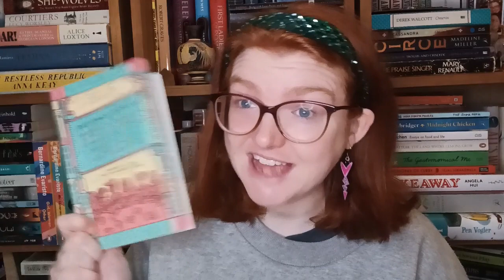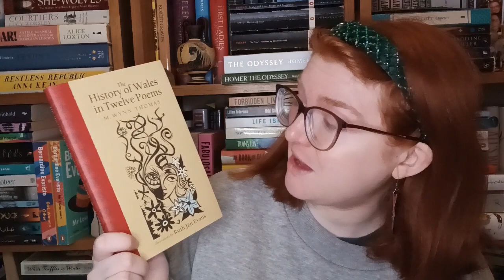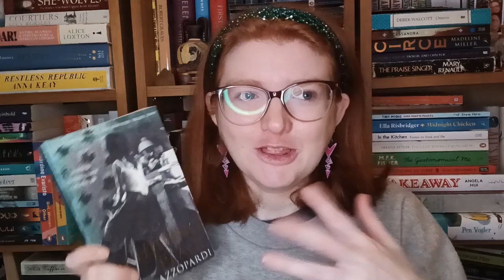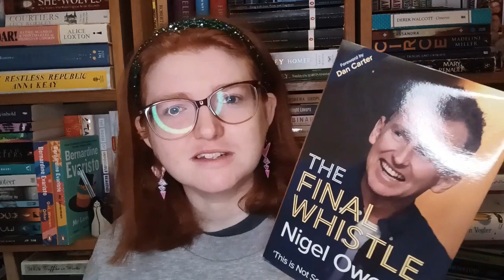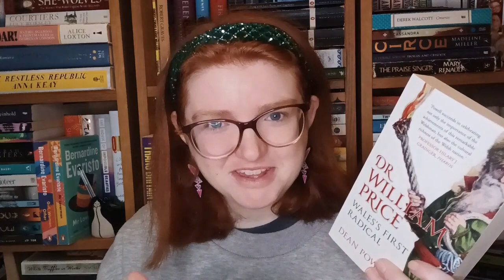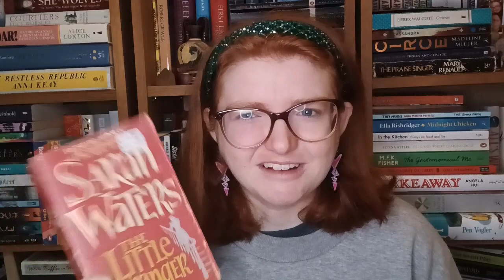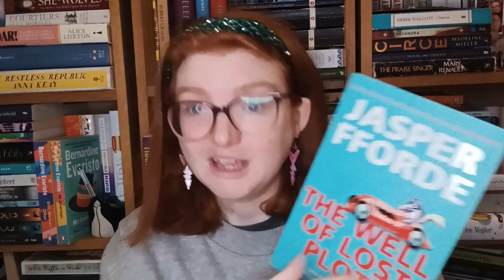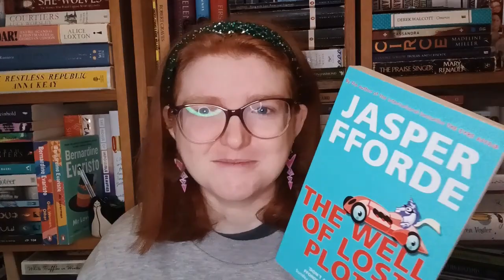Dewithon TBR!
Books mentioned:
Neon Roses by Rachel Dawson
Telling Tales by Patience Agbabi
The History of Wales in Twelve Poems edited by M. Wynn Thomas with illustrations by Ruth Jen Evans
Hidden Places by Trezza Azzopardi
The Final Whistle by Nigel Owens
Dr William Price: Wales' First Radical by Dean Powell
Silver On The Tree by Susan Cooper
The Little Stranger by Sarah Waters
The Well of Lost Plots by Jasper Fforde